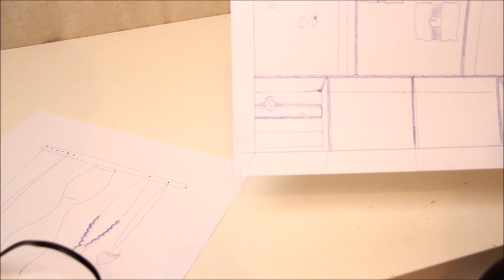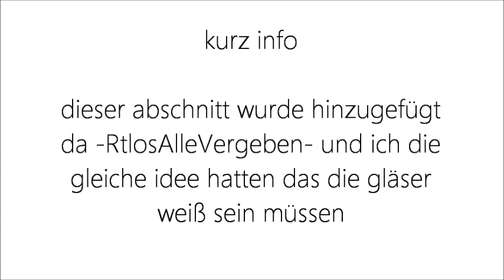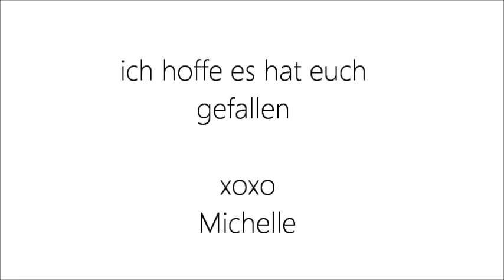DIY | KETTENHALTER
Öffne mich

PROJEKT RÄUM DEIN SCHMUCK WEG

ich starte das projekt "räume dein schmuck weg"
als erstes fangen wir mit den ketten an daszu benötigt ihr folgendes
- aufbewarungsgläser   (depot)
- eine stange (holz, glas, stahl was auch immer ihr wollt)
- heißklebepistole

alles andere ist euch überlassen

gefällt euch die idee? habt ihr vielleicht auch schon schmuckaufbewahrungsdinge gebastelt?

xoxo
Michelle

◈ Du hast ein VideoWUNSCH ?
dann schreib ihn unter dieses video "eure Videowünsche"

◈ Geek Info
Kamera: Canon 550D
Editing:  Final Cut / iMovie